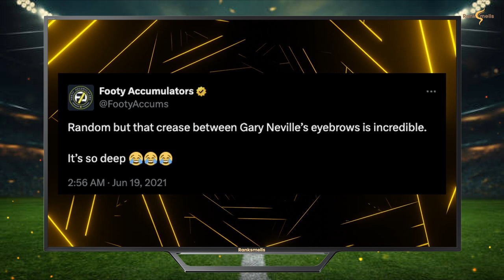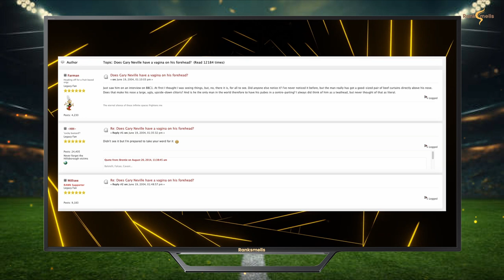Gary Neville’s Forehead Scar: How Did He Get the Scar on His Head?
Join us as we unravel the mystery behind Gary Neville's infamous scar on his head! From wild theories to fan memes, discover the enigmatic story that continues to intrigue football fans worldwide. What caused this iconic mark on a Manchester United legend? Watch now to delve into the mystery of Gary Neville's forehead scar!